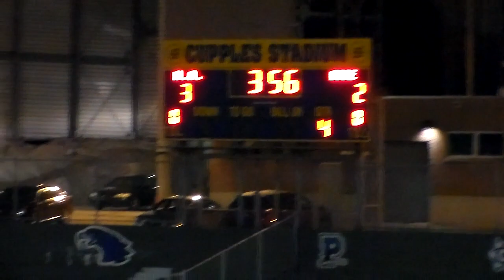NA @ Alderdice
NA beats Allderdice 3-2 in OT to open Section play